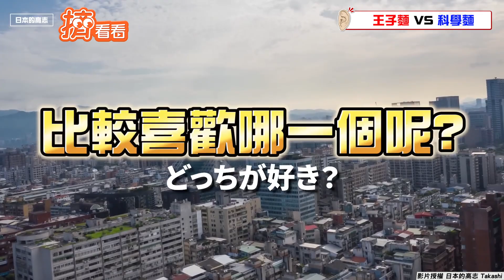王子麵vs.科學麵跨海涮嘴大車拚! 日本人吃完「這味」直呼:如魔法之粉｜TVBS新聞｜擠看看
影音授權：日本的高志 Takashi